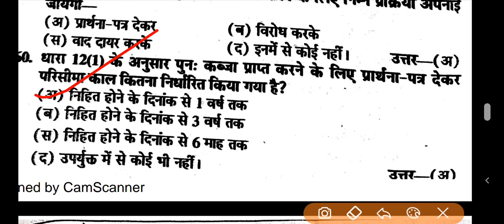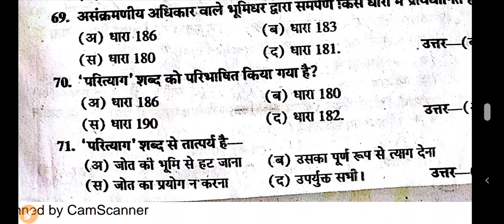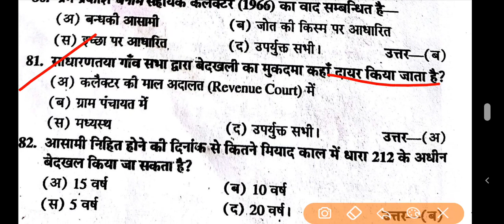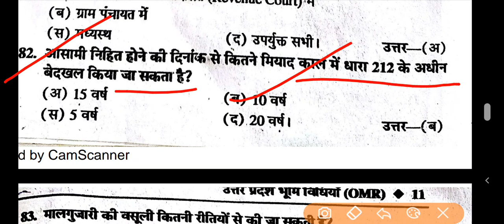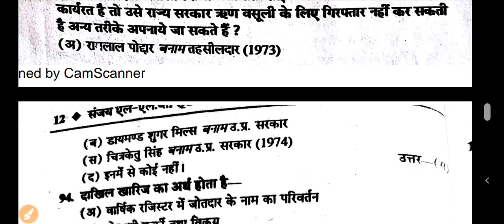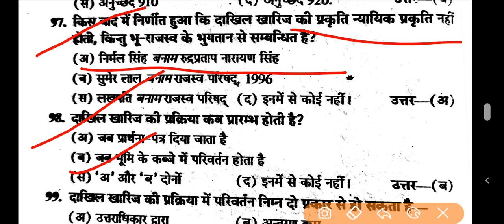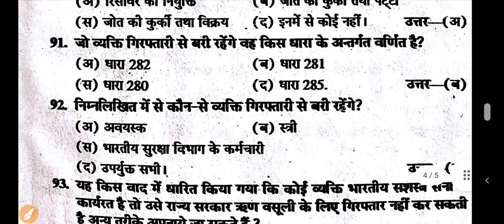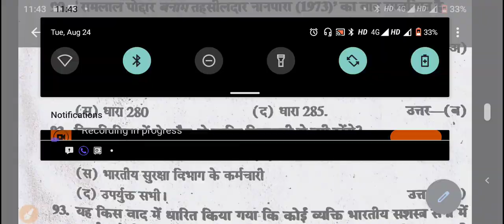Uttarpardesh LAND PAPER U.P.Z.A, 1950 OMR/MCQ उतरप्रदेश जमीदारी एवं भूमि सुधार अधिनियम वैकल्पिक UPZA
Part 1 Land law up